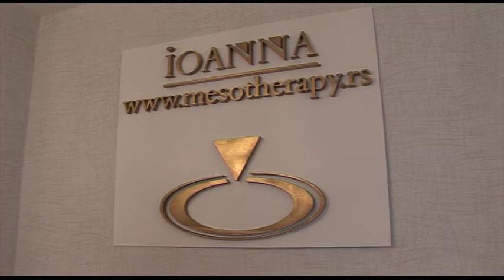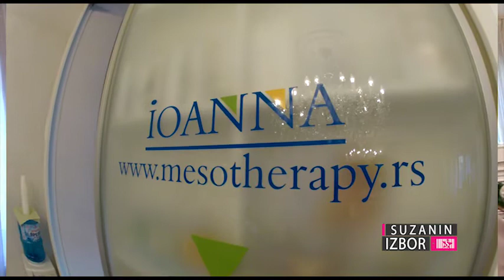Suzanin izbor S01E08 - Mezoterapija Ioanna u Novom Sadu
Posetili smo Novosadsku ordinaciju estetske i antiejdžing medicine  Ioanna Mesotherapy.